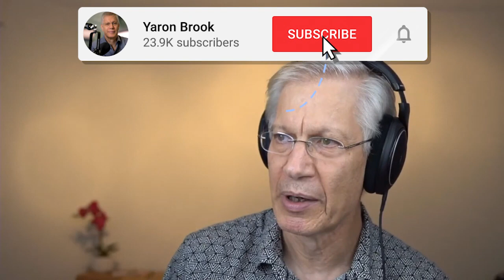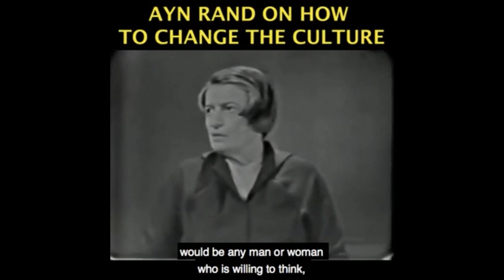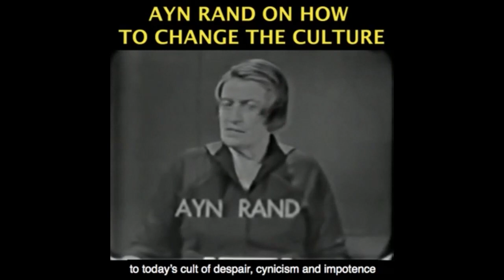Horrifying Leftist Woke Healthcare Insanity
Become a monthly contributor This video was created by Christian Jackson.  Taken from YBS: Wokeism in HealthCare, Uber Shortages & More Streamed live June 4, 2021 You can see the full video